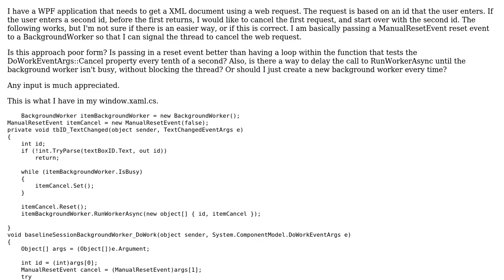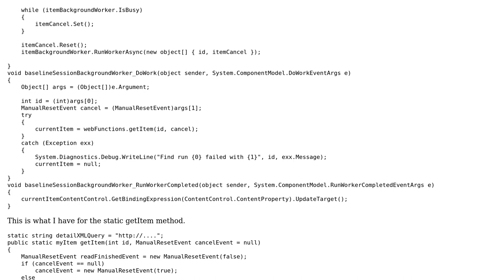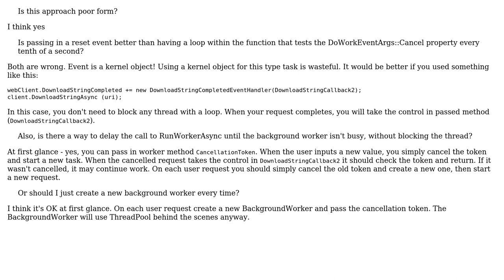Code Review: Proper way to cancel WebClient in BackgroundWorker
With thanks & praise to God, and with thanks to the many people who have made this project possible! | Content (except music & images) licensed under CC BY-SA | Music | Images & others | With thanks to user travis user Popov Sergey and the Stack Exchange Network Trademarks are property of their respective owners. You are responsible for your own actions.